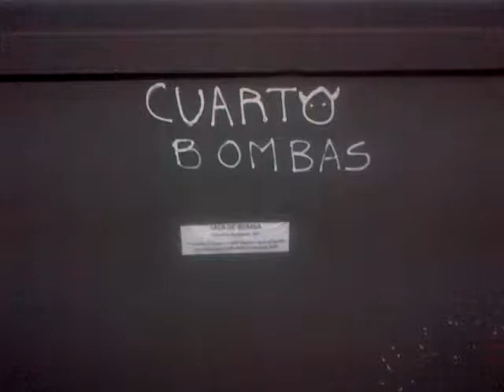VID 20180402 26076 que dibujo gracioso ,)